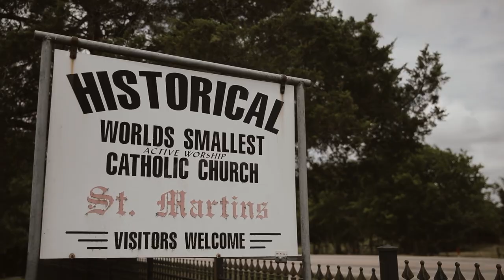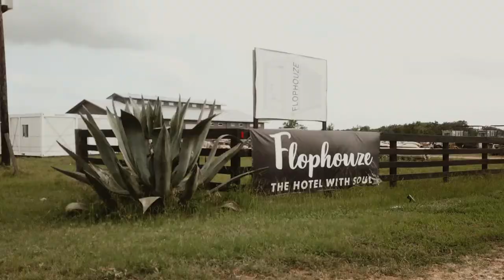FlopHouze Hotel - Round Top, TX (Desperado Texas Tour)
Desperado Travel Co. looked far and wide across the great state of Texas to find the most unique properties to visit and showcase for y'all. We were lucky enough to visit the FlopHouze Hotel on our Desperado Texas Tour.

FlopHouze (@theflophouze) is an Eco-Chic Shipping Container Hotel made out of reclaimed materials by @RecyclingThePast. They transform recycled shipping containers into a unique lodging solution in Round Top, Tx.

Video shot and edited by Wandering Souls Media (@wanderingsoulsmedia_)

Follow the FlopHouze Hotel on IG @theflophouze